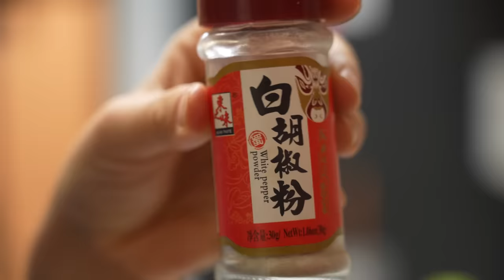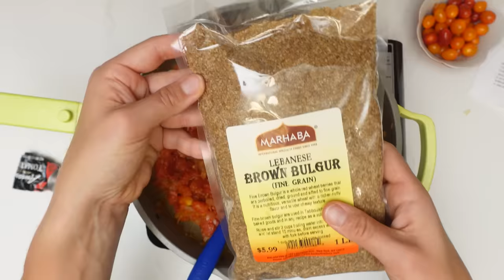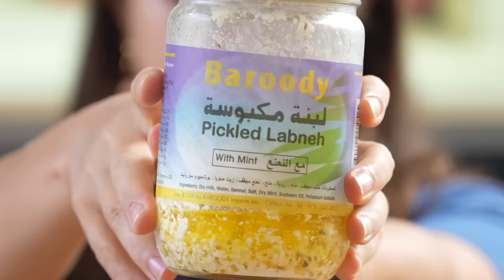This is How People Around the World Eat Tomatoes? 🍅🌎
Thank you to Hay Day for sponsoring this episode, download the game

A huge thank you to my mom Catherine, Yasmin, Vivian, Karen and Deehnna for sharing their dishes and recipes today with us!

The artist behind me with the fabulous tomato print is Barbara Lim, check out her stuff

CHAPTERS
00:00 Intro
00:52 USA Preserved Green Tomatoes
04:47 Canadian Tomato Butter
07:52 Trying Tomato Butter
09:23 Chinese Jia Chang Cai (Tomato Egg Stir Fry)
12:25 Trying Jia Chang Cai
14:10 Lebanese Burghul aa Banadoura
16:31 Trying Burghul aa Banadoura
18:40 Egyptian Mahshi Tamatim (Stuffed Tomatoes)
23:06 Trying Mahshi Tamatim
Wanna mail something?
Beryl Shereshewsky
115 East 34th Street FRNT 1